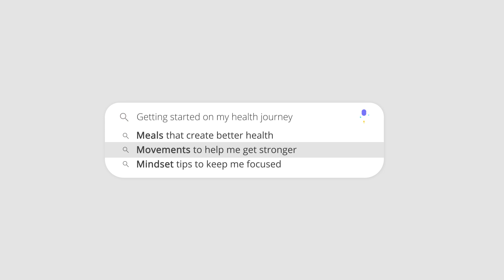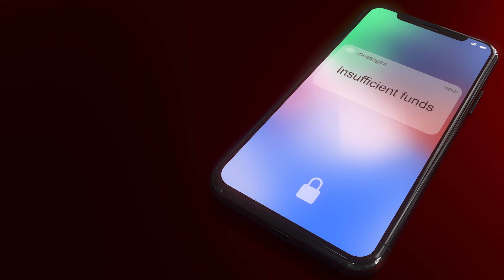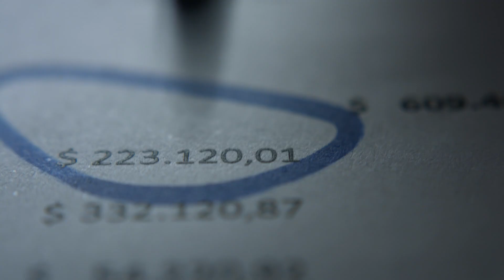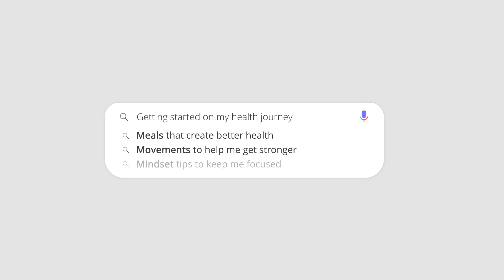Does Health Equal Wealth?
There's something that we hear often, and maybe even use ourselves. And that is the phrase 'Health Equals Wealth.' Is that really true? Do we really believe that? In this video I'm going explain if this is true or not. In order to do that I will use some commonly used and accepted comparisons.

The content on this channel has been made available for informational and educational purposes only and is not intended to be a substitute for professional medical advice, diagnosis, or treatment. Always seek the advice of your physician or other qualified health provider with any questions you may have regarding a medical condition.

As with all exercise programs, you need to use common sense.  To reduce and avoid injury, you will want to check with your doctor before beginning any fitness program.